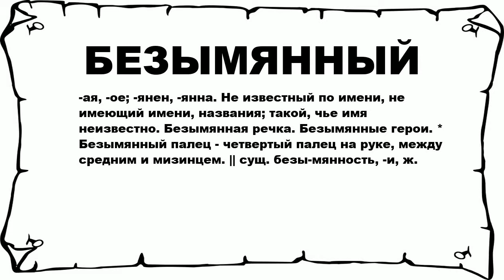БЕЗЫМЯННЫЙ - что это такое? значение и описание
Хочешь знать что значит БЕЗЫМЯННЫЙ? тогда слушай до конца.

 -ая, -ое; -янен, -янна. Не известный по имени, не имеющий имени, названия; такой, чье имя неизвестно. Безымянная речка. Безымянные герои. * Безымянный палец - четвертый палец на руке, между средним и мизинцем. || сущ. безы-мянность, -и, ж.